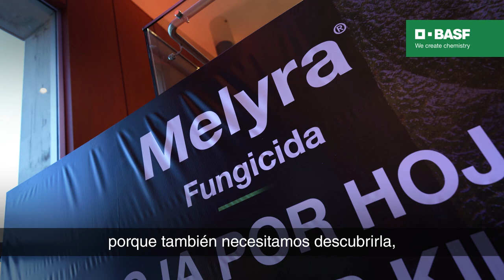Fungicida Melyra®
Es momento de seguir conociendo aún más la llegada de nuestro fungicida Melyra® y que mejor que hacerlo a través de Marcelo Carmona, Ing. Agrónomo. Profesor Titular Plenario Facultad de Agronomía UBA

Conoce más ingresando a 👉: goo.su/W6MVrZN